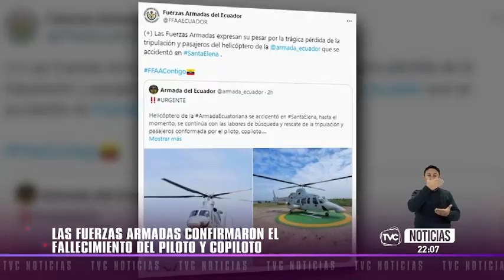Helicóptero de las Fuerzas Armadas se estrelló en Santa Elena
Dos militares, quienes tripulaban un helicóptero de las Fuerzas Armadas, fallecieron cuando la nave se estrelló en los linderos de la comunidad La Frutilla, en el cantón Santa Elena.